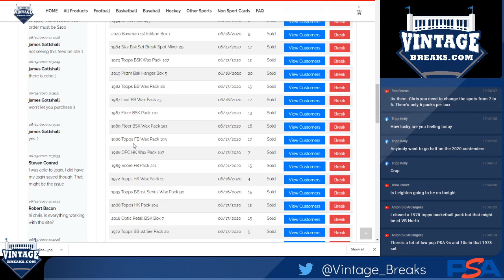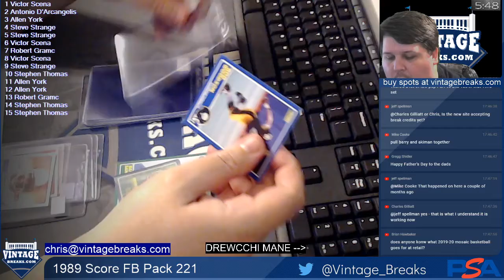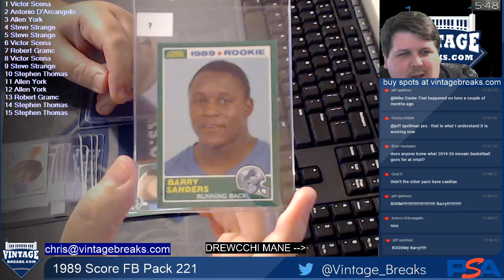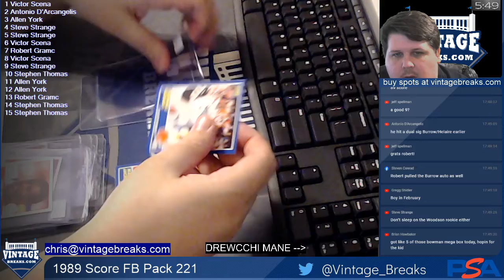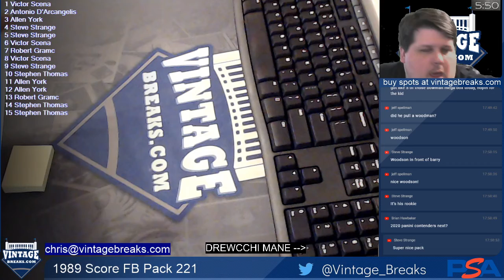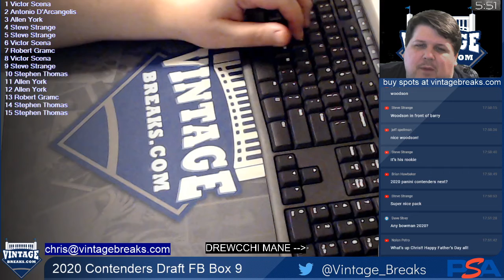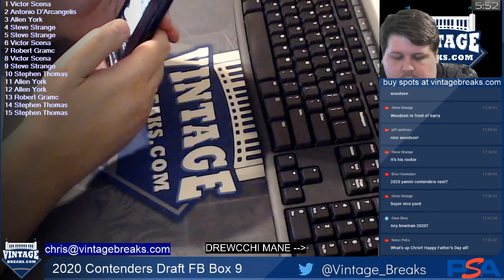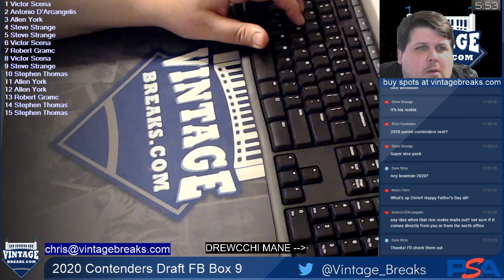6-21-2020 - 1989 Score FB Pack 221 Break Video Opening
1989 Score FB Pack 221 Break Video Opening